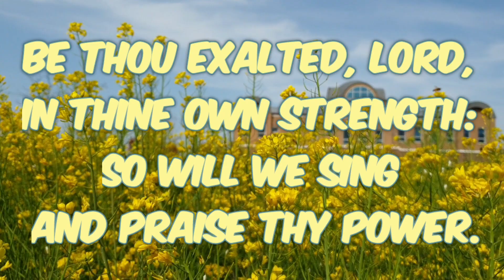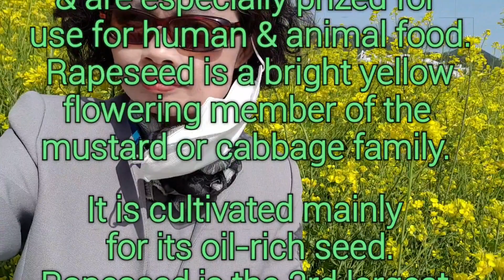Beautiful Canola Field in South Korea/유채 꽃 (남해)